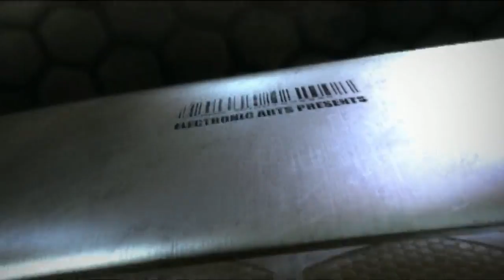Let's Play Crysis Blind: Part 01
I make friends